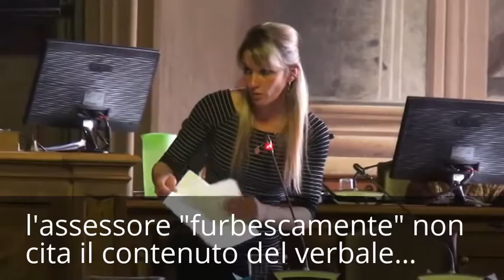Si cambi il gestore della piscina! (D.Vergini) Consiglio Comunale Forlì 14/3/2017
VIGILI DEL FUOCO IN PISCINA, L'ASSESSORE NON HA IL VERBALE MA IL M5S SI!
Uscite di sicurezza di difficile apertura o completamente bloccate, alcuni estintori mancanti, alcune lampade di emergenza non funzionanti! Questo in sintesi il contenuto del verbale dei vigili del fuoco dopo il sopralluogo nella piscina comunale, e alla gravità di quanto rilevato si aggiunge il fatto che l'assessore, guarda caso, non aveva sotto mano questo verbale... nessun problema, visto che noi l'avevamo trovato comunque! Il gestore quindi oltre a non voler concedere le "ore acqua" necessarie agli atleti della GS Nuoto per allenarsi, ha commesso una vera e propria inadempienza, non garantendo la sicurezza dello stabile, gestore della piscina, il cui presidente, guarda caso, è anche l'ex capogruppo del Pd di Cesena... Il M5S chiede di procedere alla risoluzione del contratto per inadempienza... ma dopo tutte queste "coincidenze" temiamo che il Pd non ne voglia proprio sapere...